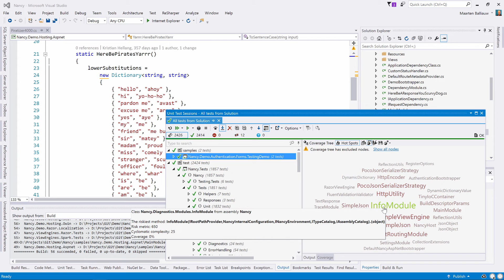dotCover hotspots to prioritize unit test coverage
In this video, Maarten talks about the Hotspots view that dotCover provides in Visual Studio to help prioritize covering code with unit tests.